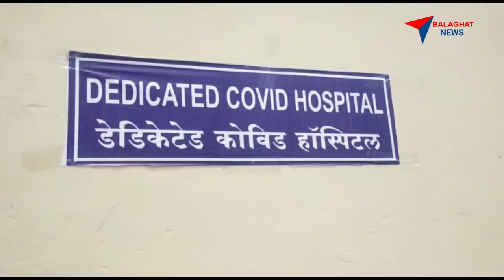BALAGHAT NEWS/ 15 अगस्त की 05 खबरें / कोरोना संकट के बीच ध्वजारोहण /वीरांगणा अवंती जयंती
Report- BALAGHAT NEWS/ 15 अगस्त की 05 खबरें / कोरोना संकट के बीच ध्वजारोहण /वीरांगणा अवंती जयंती
Edit & Reporting - B NEWS